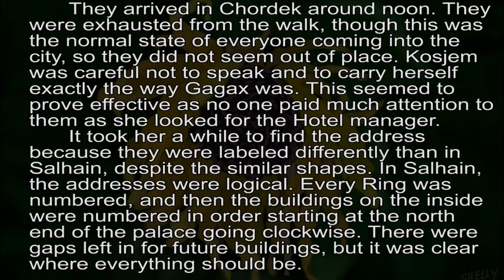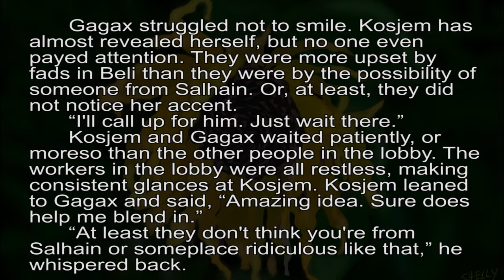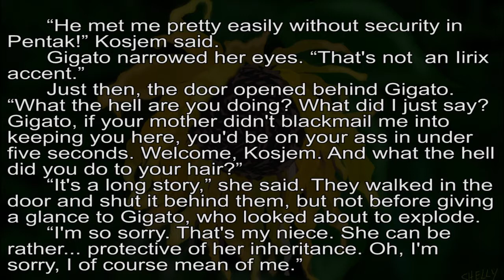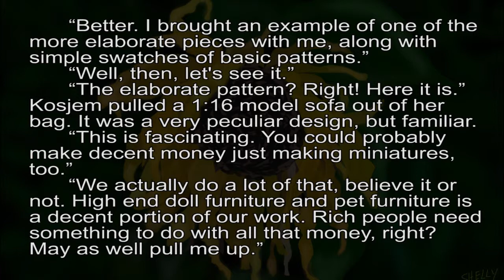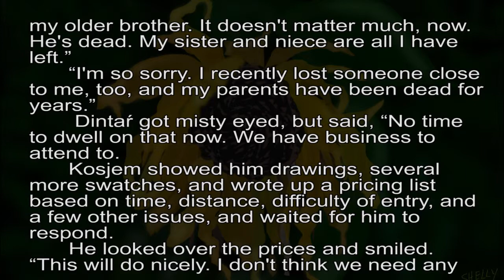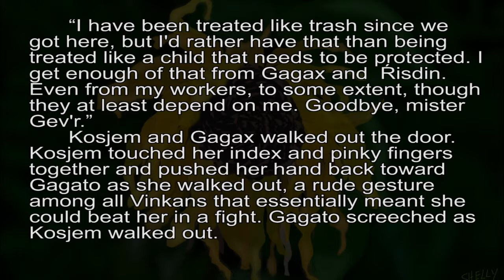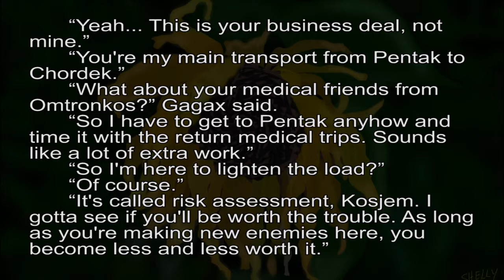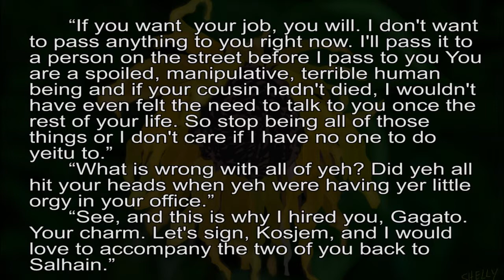Wilting of Keigos Chapter 5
There may be a little more to the man who ordered furniture than Kosjem may have assumed. The rising national tensions take a backseat to an inheritance play, but that won't last long.

Also I apologize in advance for the accent. It's the accent I'll be using with all Chordek / G'm residents, which will instantly identify their place of origin.